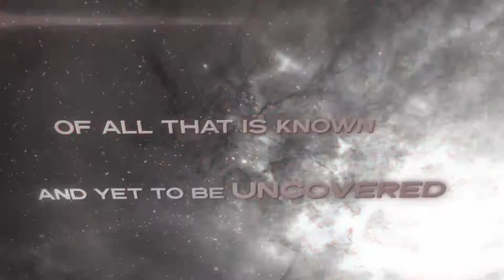Aggregate Vanity I: Heretical Hypotheses (New Album "INGURGITATE" releases 6/10/2022)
"INGURGITATE" will be released June 10th, 2022

Line-up:
Thiago Campanhol - Vocals
Evan Hope - Guitars
Chris Basham - Engineering
Tyler Boylan - Guitars

Credits:
Produced, Engineered, Mixed, and Mastered by Chris Basham

Music and Lyrics written by The Eating Cave